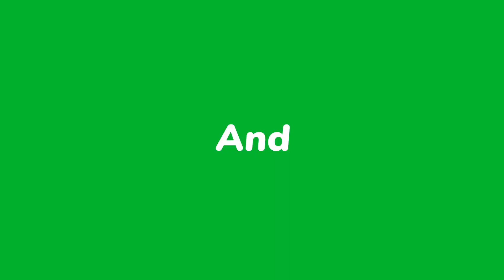War Thunder|| Gameplay Walkthrough|| UltimateTechgamerz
This time, Ultimate Techgamerz is playing War Thunder in hindi for my audience. You can see a lot of Gameplay, Let's play and walkthrough videos in different languages,
But here you can watch PC Gameplay and Walkthrough videos in Hindi Language with Hindi commentary.
And this time, I have played this War Thunder in Hindi and uploading for you guys to watch this PC Gameplay of War Thunder in Hindi.
Please comment and let me know your thoughts about this War Thunder Gameplay Walkthrough in Hindi.

About : Ultimate Techgamerz is a channel where I post gaming videos & live stream everyday.